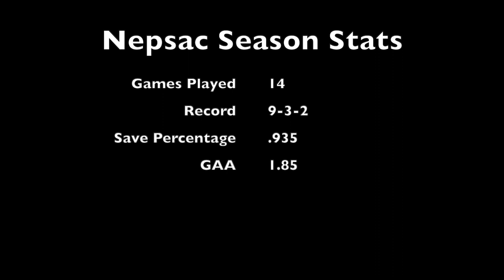Mason Rosado 2021/2022 Season Highlights